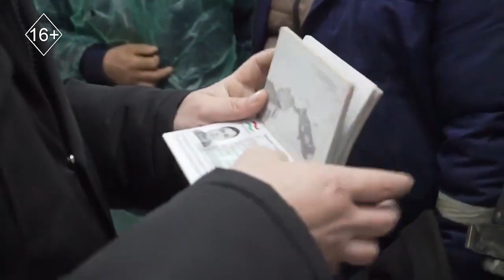Шұғыл шақырылым 19.01.2023